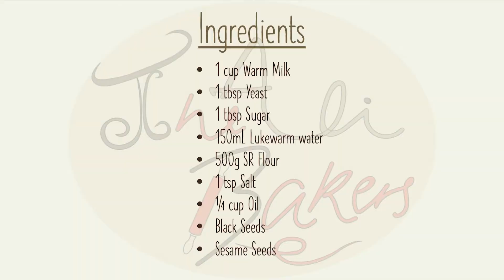Turkish Pide Bread I Traditional Bakes Episode #3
Ingredients:
- 1 cup Warm Milk
- 1 tbsp Yeast
- 1 tbsp Sugar
- 150mL Lukewarm water
- 500g SR Flour
- 1 tsp Salt
- 1/4 cup oil
- Black Seeds
- Sesame Seeds

1. Mix the yeast, sugar and water into the warm milk and whisk well then leave for 10 minutes or till bubbles start to form.
2. Add the salt and mix into the flour.
3. Make a well in the centre of the flour and add in the oil and yeast mixture.
4. Mix all the ingredients well with a spatula and leave to rest for an hour or till doubled in size.
5. Once rested, need the dough till soft then place on an oiled baking tray and shape into a circle.
6. Use your hands to make marks in the bread as in the video and brush with egg wash on top.
7. Sprinkle some sesame and black seeds on then put in a pre-heated oven at gas mark 6 for around 20 minutes.
8. Cut the bread up and enjoy !